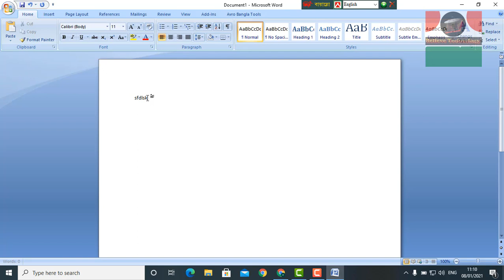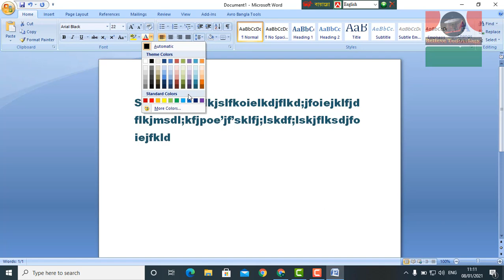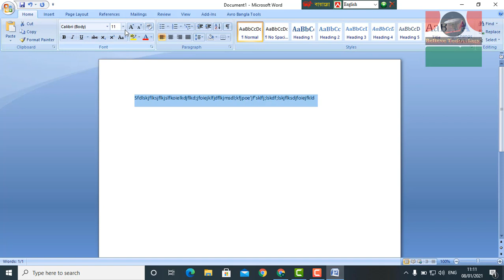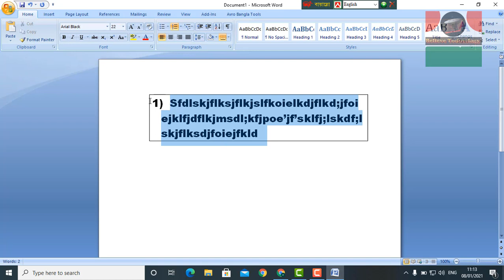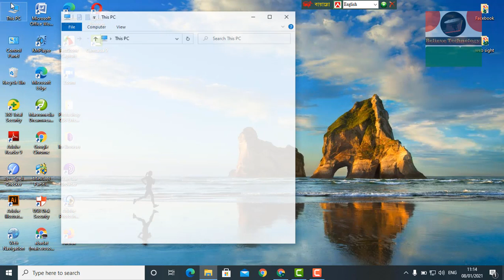How to use Microsoft Word, কিভাবে এমএস ওয়ার্ড ব্যবহার করবেন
Learn to use MS Word by watching this video